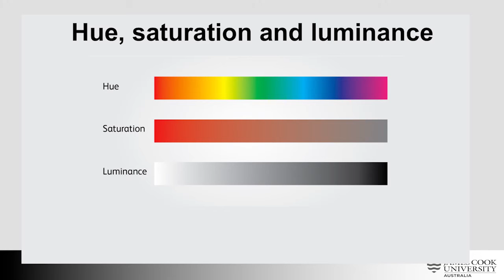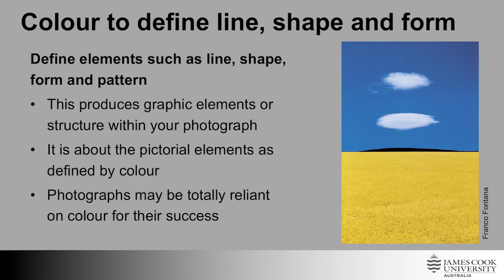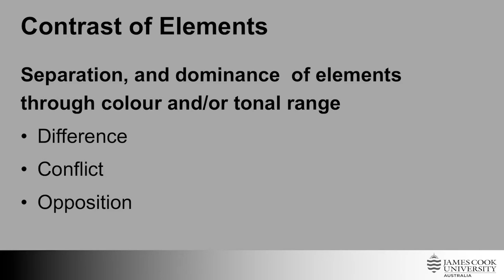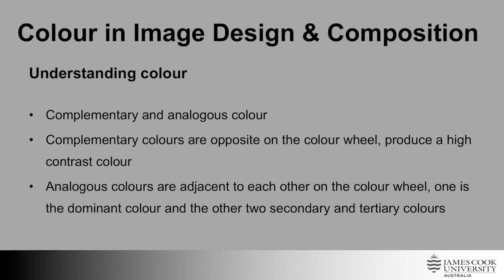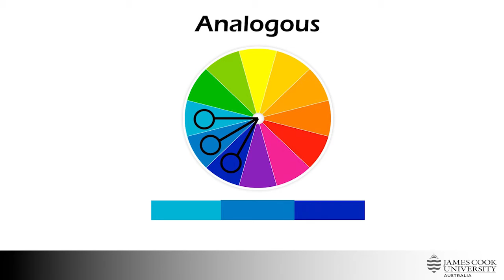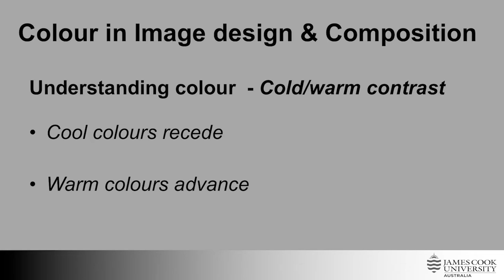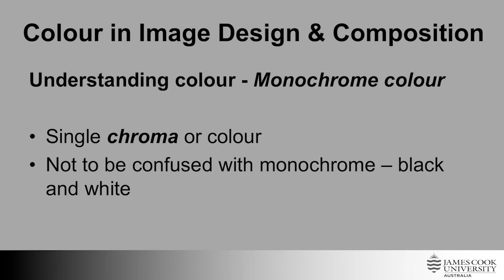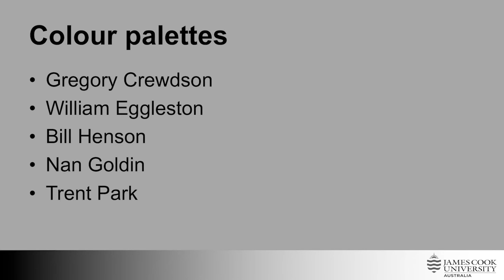Image Design & Composition Lecture 3